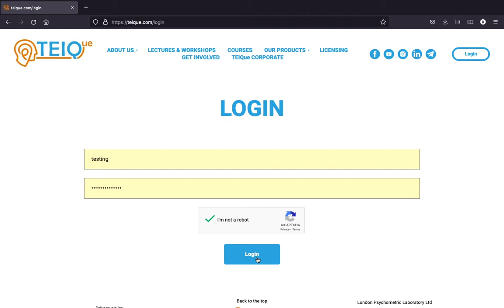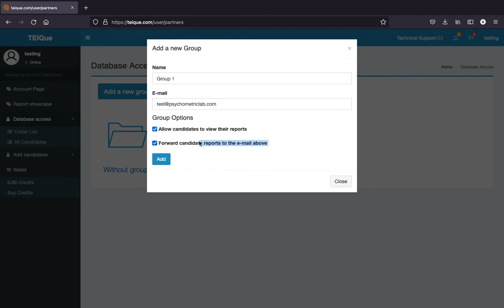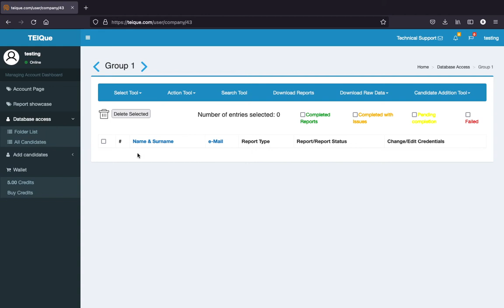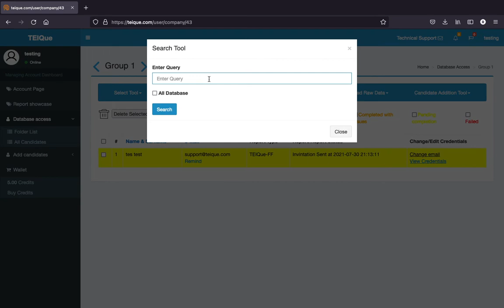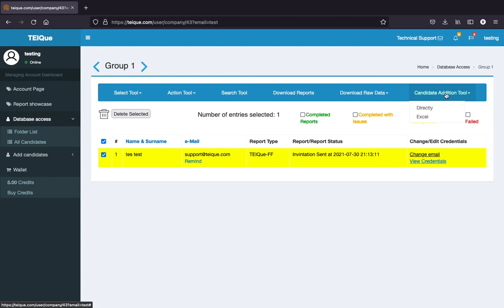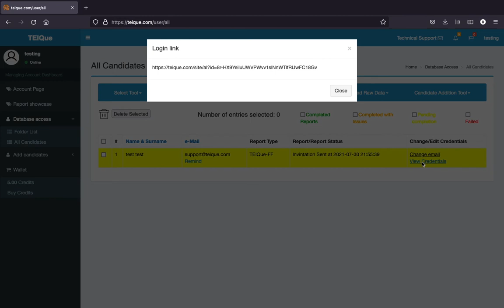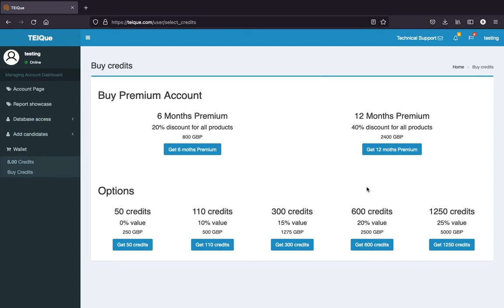London Psychometric Laboratory: Psychology for the New Millennium!TM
In parallel with making available psychological knowledge, instruments, and technologies of unprecedented power and potential, we are developing IT systems to be able to deliver these autonomously and independently for the benefit of the spiraling number of organizations and individuals who wish to connect with us directly. This video briefly showcases some of the system’s possibilities, although it should be said that ut’s already a little dated due to rapid ongoing development. London Psychometric Laboratory: Psychology for the New Millennium!TM